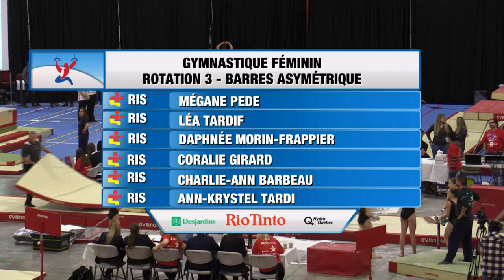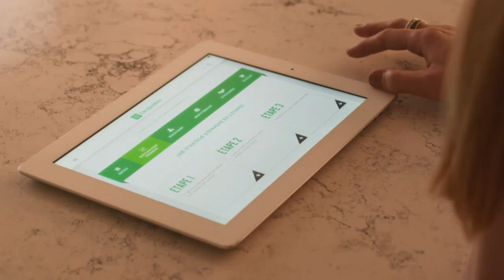Jeux du Québec – 2017 02 25 – Gymnastique 1